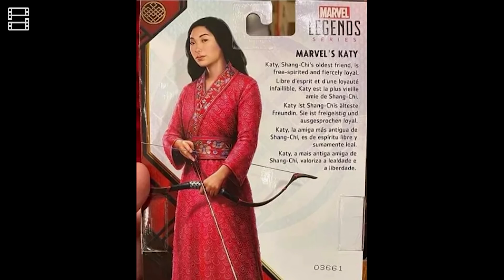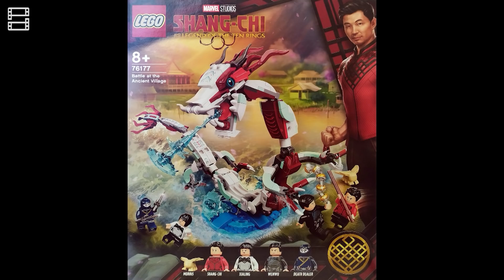SHANG-CHI AND THE LEGEND OF THE TEN RINGS: Những điều cần biết & Dự đoán phim